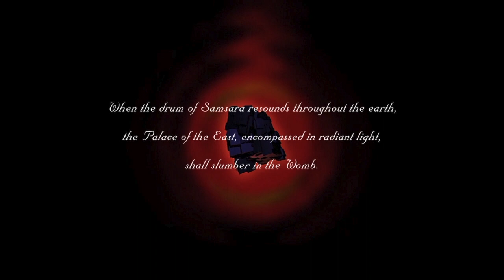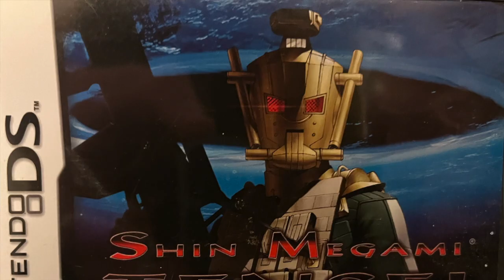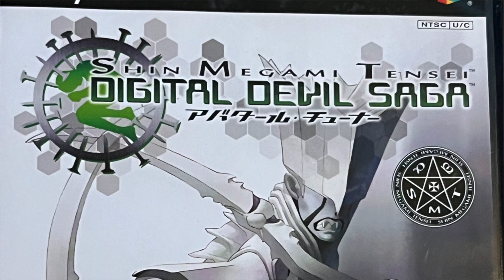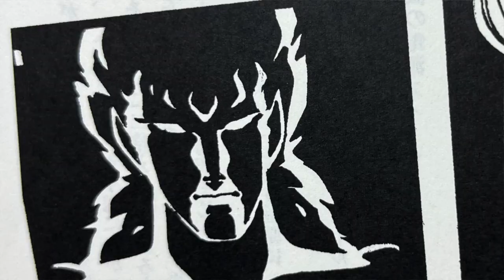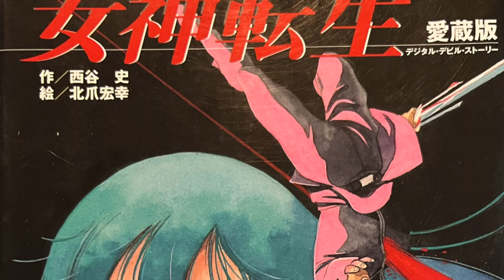SMT and the Occult (Vol.I): Digital Devils, Brazen Heads and Teraphim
What's good everyone, today we're gonna take a look at the origins of the Shin Megami Tensei franchise, which is a comparatively much lesser-known novel by Nishitani Aya called Digital Devil Story: Megami Tensei.

We're going to boil down the plot of the novel and demonstrate how, throughout history,  we can see concepts analogous to Digital Devil Story: Megami Tensei in ancient texts, religious beliefs and even in the archaeological record where we see evidence of occult rituals -- rituals summoning spirits or demons in order to animate decorated skull masks.

Bibliography:

‘Gehinnom’. JewishVirtualLibrary.

‘Nishitani Aya Interview about Digital Devil Story, Buddhism, Norse Mythology and Lovecraft’ [mitok, 03.2016]. Dijeh Translations, 2016.

‘Plastered Skulls and Teraphim’. AncientWorldTour blog, Joseph Manning, 2012.

‘Talking Heads: Necromancy in Jewish and Christian Accounts from Mesopotamia and Beyond.’ Emmanouela Grypeou – Collectanea Christiana Orentalia 16 (2019), pp. 1-30.
URL (PDF): journals.uco.es/cco/article/view/14595

‘The Brazen Head – How Roger Bacon Invoke Mystic Rite’. San Francisco Call, Volume 80, Number 77, 16 August 1896. Center for Bibliographical Studies and Research. California Digital Newspaper Collection.
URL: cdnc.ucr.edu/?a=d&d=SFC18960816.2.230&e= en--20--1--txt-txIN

西谷史. デジタル・デビル・ストーリー女神転生. 東京都：株式会社復刊ドットコ
ムNishitani, Aya, and Hiroyuki Kitazume. Megami Tensei: Dejitaru Debiru Sutōrī 1. Tōkyō: Kabushiki gaisha Fukkandottokomu, 2012. Print. (Originally published 1986, Tokuma Shoten).

Images:

“2005, coming into Jericho from the South. Photo taken by Bantosh (myself).” No machine-readable author provided. Bantosh~commonswiki assumed.

“American film advertisement in 1926 Motion Picture News consisting of an illustration for the German film Metropolis.” Motion Picture News.” Accessed on Wikipedia Commons. Public domain.

“Miles & the Brazen Head”. Anonymous: One of A.J. Keller, E.J. Meeker, H.C. Edwards, Victor Perard, Malcom Fraser. From James Baldwin's Thirty More Famous Stories Retold, "Friar Bacon and the Brazen Head", p. 72. 1905. Accessed on Wikipedia Commons. Public domain.

“Plastered Skull, c. 9000 BC.” Gary Todd, 2018. Accessed on Wikipedia Commons. Public domain.

“Rachel hides the teraphim in a camel's saddle and sits on it.” Haarlem, 1549. Hollstein Dutch 32, New Hollstein Dutch 28 Opmerking: Heemskerck. Rijksmuseum. Accessed on Wikipedia Commons. Public domain.